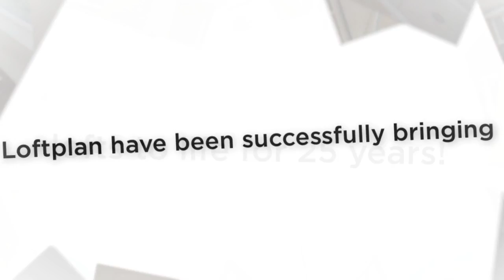Loft plan review Loft plan Loftplan Loft plan reviews